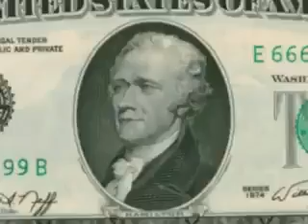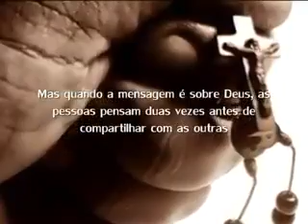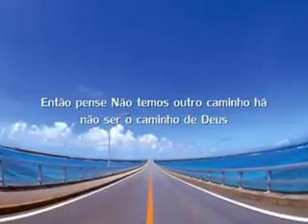Não temos outro caminho há não ser o caminho de DEUS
Agaro Noay

Todo cristão em algum momento de sua caminhada com Deus passará por momentos difíceis. Jesus disse que a humanidade passariam por aflições, Falou que o caminho de Deus é um caminho apertado e estreito, mostrando o servir a Deus em um mundo  onde estamos preocupados em ter e não em SER .